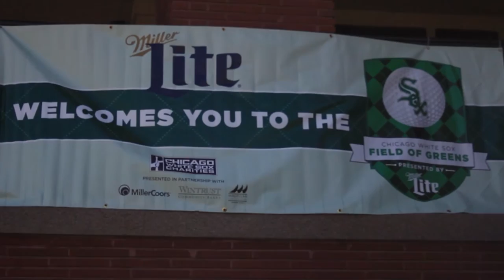White Sox Field of Greens Charity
Field of Greens Celebrity Golf Tournament presented by Miller Lite was an unforgettable day on the course with current and former White Sox team members.

White Sox celebrities took time out for a day on the course to support pediatric cancer research and treatment programs at local Chicago hospitals.